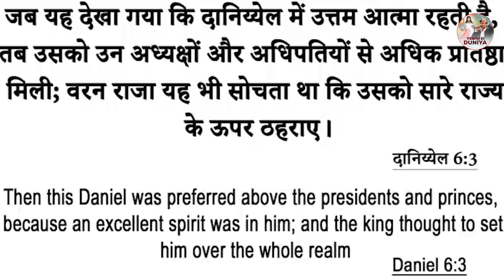देखिए कौन से 5 तरीकों से शैतान करते है आप पर अटैक